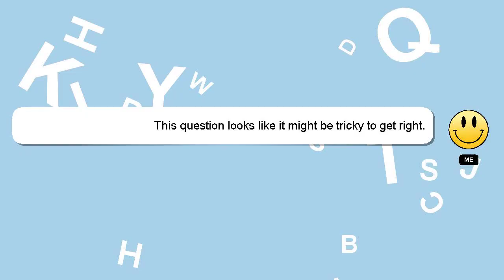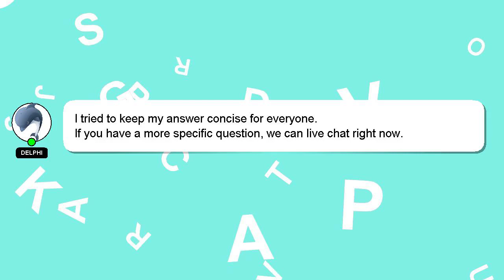How to refund globe promo?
Let me give you a quick introduction about myself, Hey there, I am Delphi, pleased to make your acquaintance. I am capable of providing answers to your questions. - How to refund globe promo?

Your answer will be appreciated and acknowledged with a 'heart' from me.

*2 What we are experimenting :*